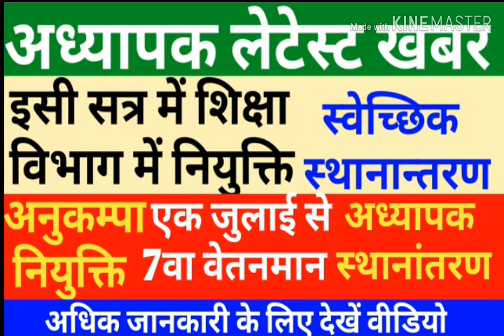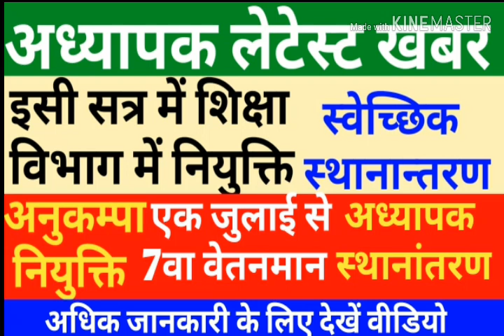अध्यापक लेटेस्ट खबर।इसी सत्र में शिक्षा विभाग में नियुक्ति।अनुकम्पा नियुक्ति।एक जुलाई से 7वा वेतनमान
अध्यापक लेटेस्ट खबर।इसी सत्र में शिक्षा विभाग में नियुक्ति।अनुकम्पा नियुक्ति।एक जुलाई से 7वा वेतनमान।अधिक जानकारी के लिए देखें वीडियो पूरा। Apka Dost।